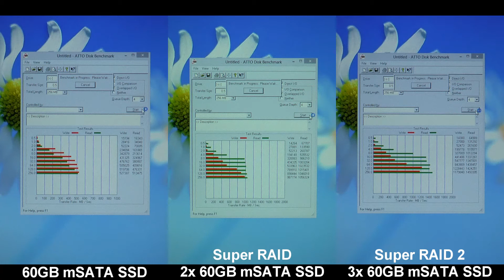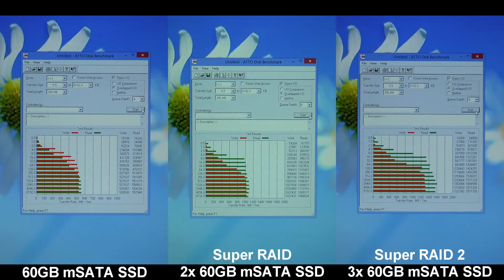MONSTER® Notebook SSD Performansı Karşılaştırma Videosu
Notebooklarda test için kullandığımız mSATA SSD 'nin markası ve modeli aşağıdaki gibidir.

60GB Kingston® SMS200S3/60G mSATA SSD Disk SATA-III 6GB/sn (Okuma : 550 MB/s - Yazma : 520 MB/s)

Keyifli seyirler..

En yeni oyun videoları, benchmark testleri, ürün incelemeleri ve çok daha fazlası için kanalımızı mutlaka takip edin.